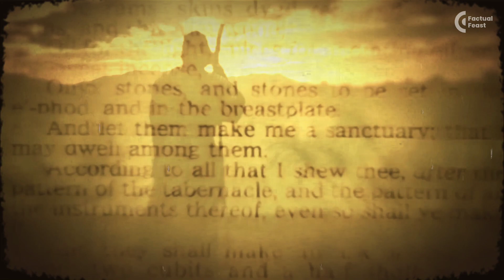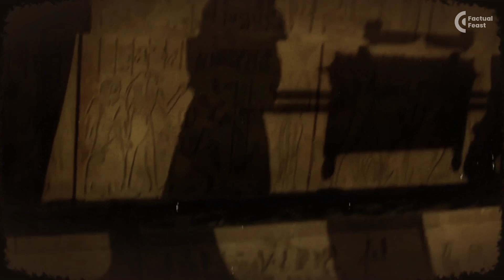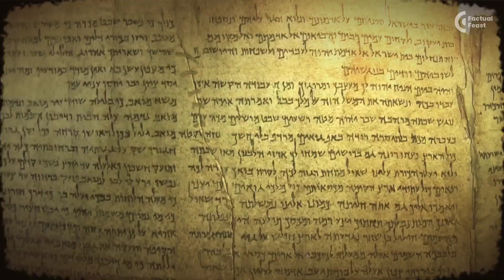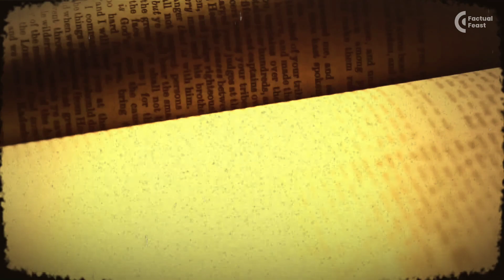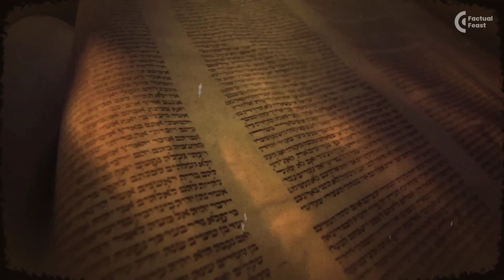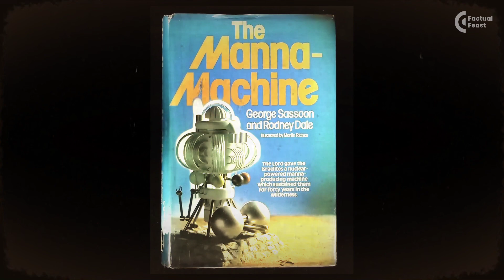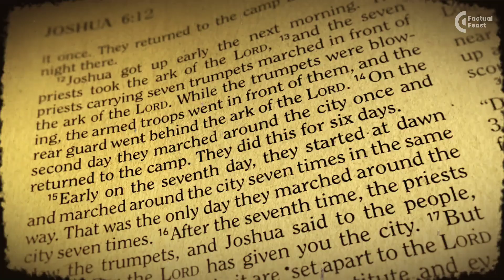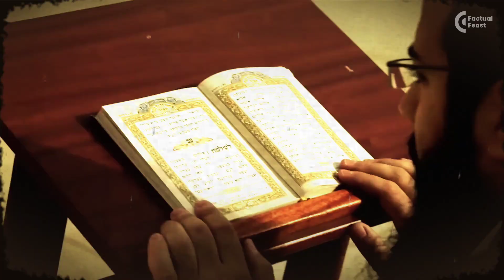Scientists Find new Evidence in Pyramids, Could Unlock Its Secrets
New Insights into the Secrets of the Pyramids are Discovered by Scientists Hidden Chamber Found in the Great Pyramid of Giza, New Evidence That Could Explain How the Pyramids Were Built Scientists Discover a Potentially New Passageway in a Pyramid The Mystery of the Pyramid Deepens as New Evidence Surfaces Could This Be the Solution to Unlocking the Pyramids' Secrets?